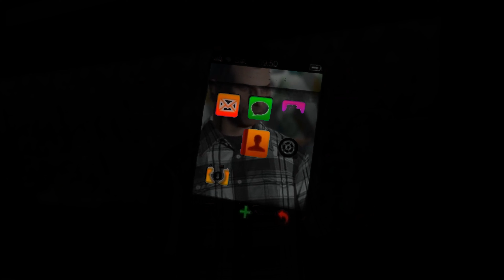The first and ”ONLY” five minutes||UNTIL DAWN|𝐌𝐨𝐯𝐢𝐞 𝐆𝐓𝐀𝟓 𝐑𝐏 IN4K 60FPS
MUSIC USED
                              MUSIC
                               CAST
Aidan-mike

Warlin-josh

Gabe-Chris

Derrick-Matt

Jess-Emily-Hannah-Beth-Sam

Tyler-Flamethrower guy??

                           MAKERS
Director-Aidan

Co-Director-Gabe

Producer-Aidan-Derrick

Sound effects-Warlin

Editor-Aidan

Editing Software-CapCut